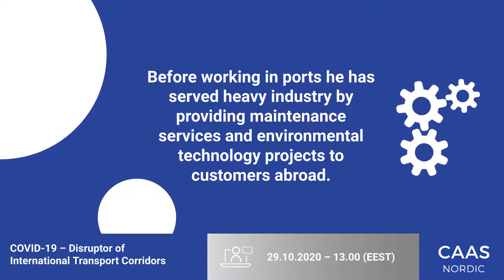CaaS Nordic Webinar - Introducing the experts: Jaakko Nirhamo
CaaS Nordic Webinar is only a few days away.
Now we'll introduce expert Jaakko Nirhamo,  Sales Director and Deputy Managing Director at Port of Turku Ltd

The webinar is on 29th of October and starts at 13:00 EEST. Read more about the webinar and register as a listener

Welcome to the international CaaS Nordic webinar challenging the future of CaaS and the “new normal” The global outbreak of the COVID-19 virus has deeply affected global industries and trade. Thus, the logistics industry needed to slow down and re-think their approach, challenged by the restrictions taken along the prevention of the virus. Since COVID-19 is still present in the daily life and a “new normal” is establishing, CaaS Nordic Association would like to invite you to discuss the challenges connected to the global pandemic and to create new opportunities towards the future.

CaaS Nordic is proudly presenting you a handful of high-profile experts presenting their approaches how to tackle future challenges and opportunities of international logistics.

Our expert speakers:
- Annika Kroon,  deputy head of the Maritime Transport and Logistics in the Directorate General for Mobility and Transport in the European Commission
- Henna Virkkunen, Member of the Transport Committee EU Parliament
- Prof. Gernot Liedtke, Head of Department at DLR and TU Berlin for Scandria Alliance
- Päivi Elina Wood, Senior advisor at Finland Chamber of Commerce
- Jaakko Nirhamo, Sales Director and deputy MD at Harbor of Turku
- Fredrik Wildtgrube, Global Marketing Director Finnair Cargo
- Olli Pohjanvirta, President and CEO at NurminenLogistics

This webinar is supported by Vediafi Ltd.